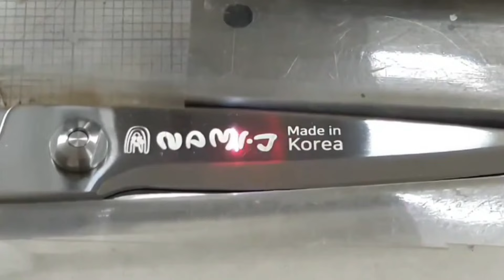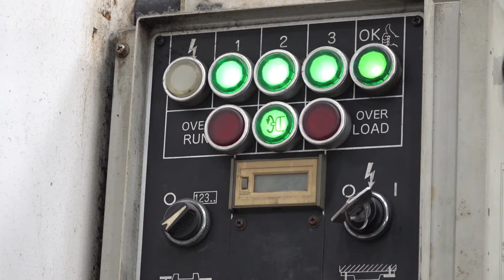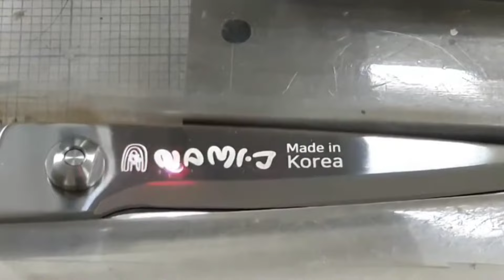나미제이 올스덴 분리형 캠핑가위 제조과정 Prozess der Herstellung von separaten Camping-Schere Namijay Olsden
[제조왕국]  제품구입 및 문의

제조회사 무료촬영 / 컨설팅
세상의 모든 제조 공장을 무료로 촬영하여 업로드하고
필요한 업체와 소비자에게 소개하며  연결합니다.